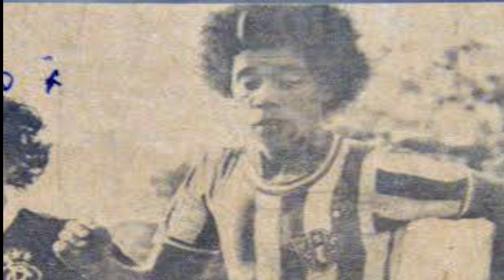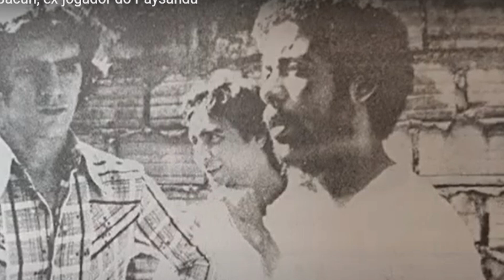A HISTÓRIA DE "Roberto Bacuri" CRAQUE E ÍDOLO DO PAYSANDU NOS ANOS 70.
Roberto Batista de Paula Filho, Nasceu em São Paulo, no dia 3 de setembro de 1952, mais conhecido como Roberto Bacuri ou simplesmente Bacuri, é um ex- jogador brasileiro que jogava como volante. É o 14º maior artilheiro do Paysandu, com 78 gols, chegando a estar entre os dez primeiros. Destacou-se exatamente pelo número alto de gols para a sua posição, mais recuada, além de um futebol vistoso no meio-campo. Foi o grande ídolo do clube ao longo da década de 1970.

Formado nas categorias de base da Portuguesa, subiu rapidamente ao time de aspirantes, sendo campeão estadual da categoria em 1973. Porém, não conseguia ser promovido à equipe adulta, cujo forte elenco venceria o estadual de 1973 - o terceiro e último da história da "Lusa".

Roberto chegou a receber propostas do futebol francês, não efetivadas sob promessa de que logo teria oportunidades no elenco principal. Elas não vieram e o jogador foi emprestado inicialmente ao Operário de Campo Grande, ainda em 1973. Em 1974, o Paysandu passou a ser treinado pelo paulista João Avelino "71", que recomendou a contratação da promessa rubroverde.

Foi o próprio Avelino quem criou-lhe o apelido de bacuri, fruta típica do Pará, para Roberto,

O empréstimo de Bacuri visaria apenas o Brasileirão de 1974, onde destacou-se na boa campanha alviazul, encerrada já na fase semifinal. Uma das partidas mais recordadas da campanha nacional foi justamente um clássico Re-Pa, encerrando em 0 a 0 no estádio rival.

Bacuri agradou no novo clube e terminou adquirido em definitivo, participando também do estadual daquele ano, realizado no segundo semestre.

Em 31 de março de 1976, o Paysandu encerrou um tabu ao vencer o Remo por 3 a 1 no estádio remista, com Bacuri marcando dois gols na partida da Taça Cidade de Belém. O jogo foi marcado por confusões e expulsões de jogadores de ambos os times. Com essa vitória, o Paysandu conquistou o torneio de forma invicta. A equipe continuou sua série de clássicos invictos, vencendo cinco partidas subsequentes.

Em um desses clássicos, o Paysandu ganhou um amistoso contra o Remo com um gol contra, originado de um lance curioso em que a bola rebateu em Bacuri e depois no adversário Aderson, resultando em um gol nos últimos minutos. Bacuri explicou que seus gols não eram resultado de sorte, mas sim de boa forma física e persistência.

Bacuri também teve destaque na seleção paraense, marcando um gol em uma vitória por 2 a 0 sobre a seleção amazonense. O Paysandu continuou com sucesso, conquistando o campeonato estadual de 1976 de forma invicta, e Bacuri contribuiu com gols decisivos nos clássicos Re-Pa contra o Remo e também contra a Tuna.

Em 1979, Bacuri marcou três gols em uma partida do Brasileirão, tornando-se o primeiro jogador do Paysandu a realizar essa façanha. Ele teve uma contribuição significativa na campanha do time nesse ano, marcando 17 gols, enquanto o veterano Dario marcou 16 gols. Apesar disso, o Paysandu acabou sendo derrotado na final pelo Remo, o que gerou críticas ao desempenho de Bacuri.

No ano de 1980, Bacuri, até então não oficialmente profissionalizado, deixou o Paysandu, onde era um dos destaques apesar de receber remuneração apenas por luvas. Ele se transferiu para o Ceará e finalmente se tornou um jogador profissional. Participou do Brasileirão desse ano pelo Ceará, marcando um gol no empate com o São Paulo. No segundo semestre, jogou pelo América de Natal no campeonato potiguar, conquistando o título.

No campeonato paraense de 1980, a Tuna Luso estava em vantagem ao vencer os dois primeiros turnos, enquanto o Paysandu passava por mudanças frequentes de treinador. Bacuri retornou ao Paysandu no terceiro turno, após ter se profissionalizado, e ajudou a equipe a vencer o turno com antecipação, embora tenha marcado apenas um gol durante a campanha. O Paysandu conquistou o título ao vencer a Tuna nas finais.

No ano seguinte, em 1981, Bacuri aceitou uma oferta para jogar pelo Itabuna na Taça de Prata do Brasileirão, mas enfrentou problemas com salários atrasados. Ele voltou ao Paysandu, mas o novo treinador exigiu que Bacuri fizesse testes, o que ele recusou. Como o clube não concordou em vender seu passe ao rival Remo, Bacuri optou por encerrar prematuramente sua carreira. Ele não pôde participar da conquista do título paraense desse ano pelo Paysandu.

Após sua aposentadoria, Bacuri se afastou do mundo do futebol e foi viver em Bragança, no interior paraense, onde gerenciou uma pizzaria. Ele permanece como o 14º maior artilheiro do Paysandu, com 78 gols. Embora tenha sido o nono maior no momento de sua aposentadoria, foi posteriormente superado por outros jogadores, como Cabinho, Zé Augusto, Edil Highlander, Robgol e seu ex-colega Patrulheiro.